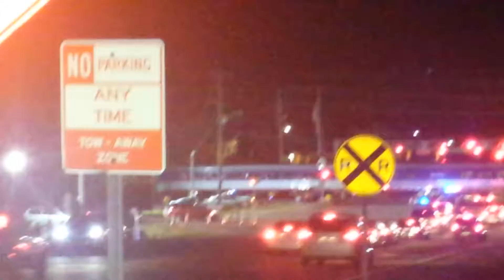Amtrak Piedmont / NC-DOT Train At NC State Fair.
Sorry Guys I Just Came Back From A 8 Day Cruise And Now I'm Back For My Normal Programing.